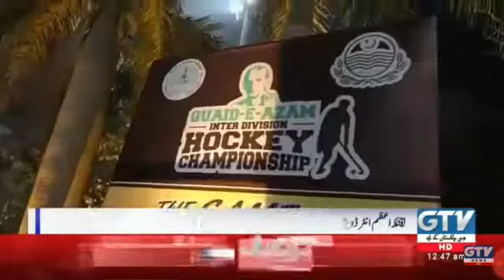GTV News Live With Band Zaigham Abbas Dhol player Organized by.. Atif Ansari Glory Event's PR CEO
GTV News Live With Band Zaigham Abbas Dhol player Organized by.. Atif Ansari